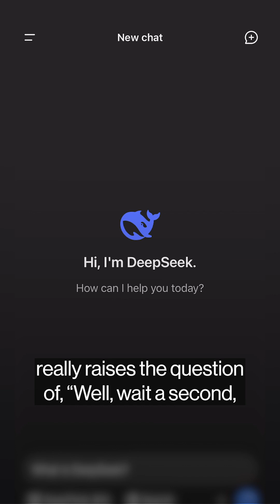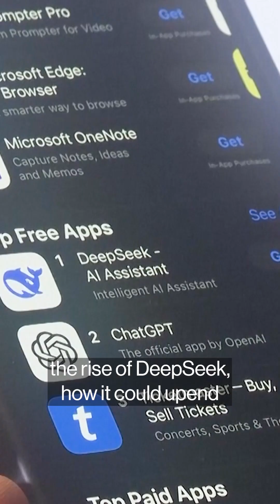How DeepSeek could change the AI industry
The arrival of DeepSeek rattled the AI industry and sent shares of Nvidia and ASML plunging. On this episode of the Big Take podcast, we discuss how the Chinese company can upend the US AI sector's competitive edge or inspire innovation. Listen to the full episode

The AI chatbot from DeepSeek, a Chinese company, rocketed to the top of US app stores over the weekend — and sent US tech shares plummeting Monday morning. The US has been trying to choke off China’s access to cutting-edge AI chips, but DeepSeek claims it’s still managed to develop tech that rivals ChatGPT and its competitors at a fraction of the cost.

Today on the show, Bloomberg’s Jackie Davalos on what DeepSeek’s models can do, why they’ve sent tech stocks tumbling — and what kind of pressure they could put on the US AI industry.

The Big Take from Bloomberg News brings you inside what’s shaping the world's economies with the smartest and most informed business reporters around the world. The context you need on the stories that can move markets. Every afternoon.